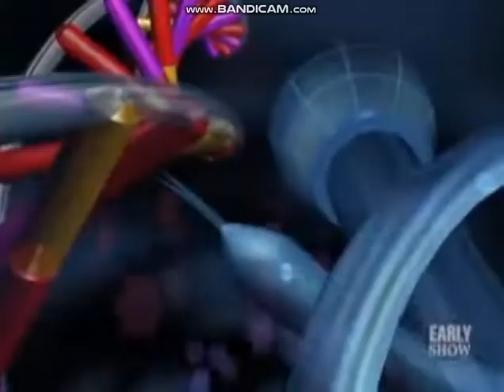Conquering Colon Cancer